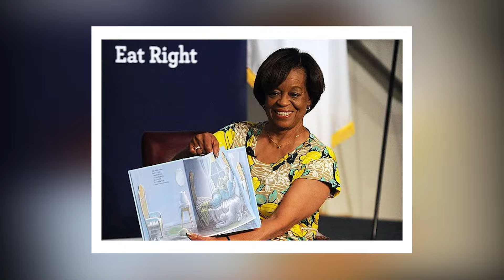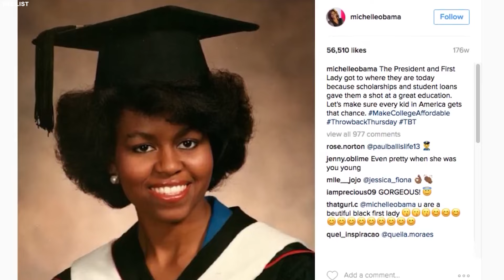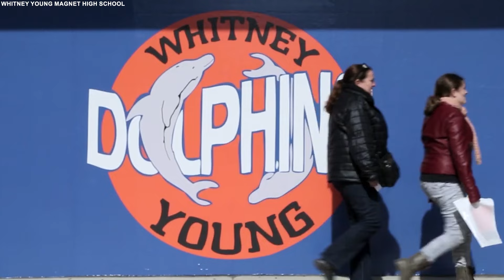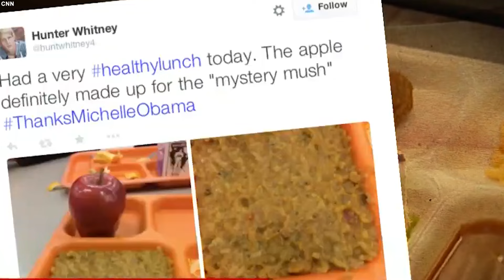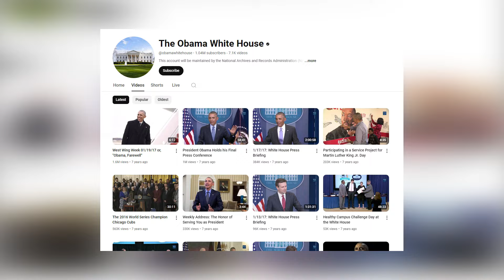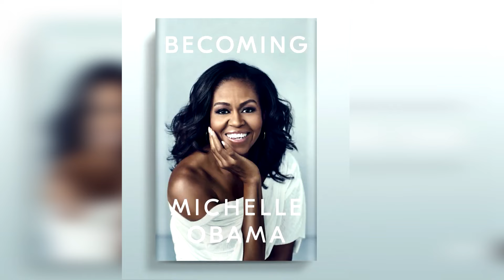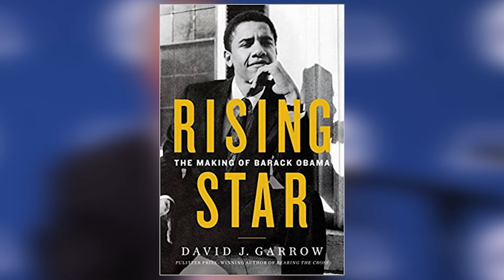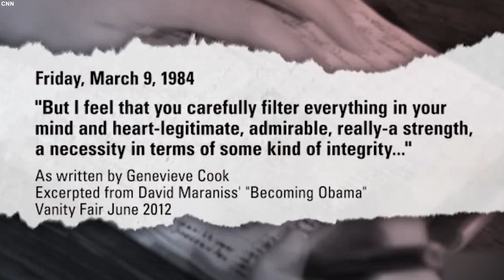Michelle Obama Revela Una VERDAD SORPRENDENTE Después De Que Sus Hijas Confesaran Esto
La familia Obama siempre ha estado en el ojo público, pero las recientes revelaciones han revelado secretos que incluso los seguidores más dedicados nunca vieron venir. Cuando las hijas de Michelle decidieron hablar, la verdad que compartieron conmocionó a su círculo íntimo. A raíz de su confesión, Michelle Obama se sintió obligada a abordar los rumores y dejar las cosas claras. ¿Qué reveló Michelle en respuesta? La respuesta es más sorprendente de lo que nadie podría haber imaginado. Abróchense los cinturones, porque esta es una historia que no querrán perderse. Prepárate para conocer la verdad detrás de los titulares.